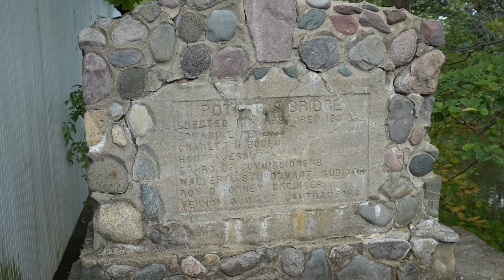Potter's Bridge Fall Festival 2023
Enjoy a special autumn day at Potter’s Bridge Park during the 24th Annual Potter’s Bridge Fall Festival title sponsored Hometown Window & Door, your locally owned Andersen Window Dealer. Listen to live music, visit the more than 100 arts, crafts, and food booths, or simply take in the natural beauty of Noblesville’s most scenic park on the White River Greenway Trail.